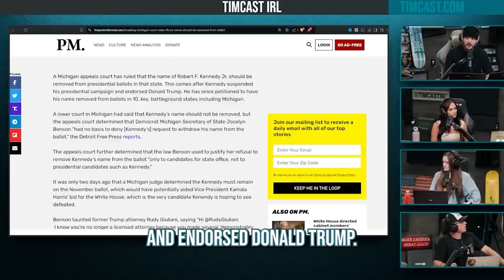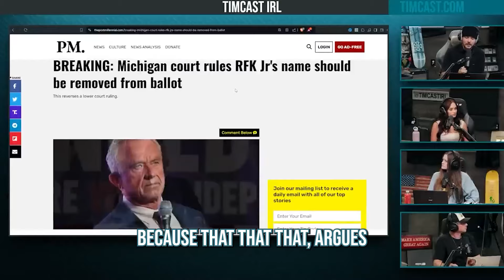Michigan Appeals Court Rules RFK Jr Should Have Name REMOVED From Ballot, Huge Win For MAGA